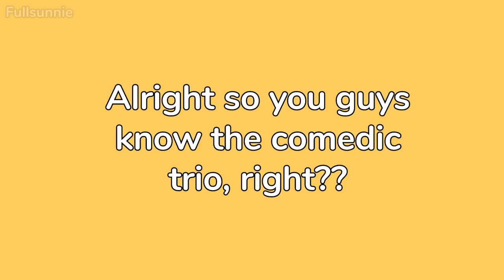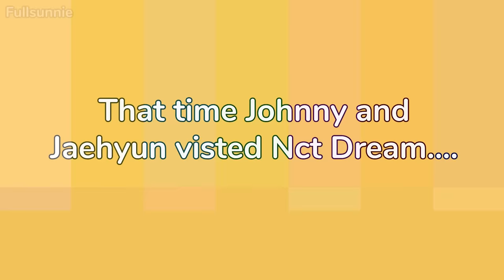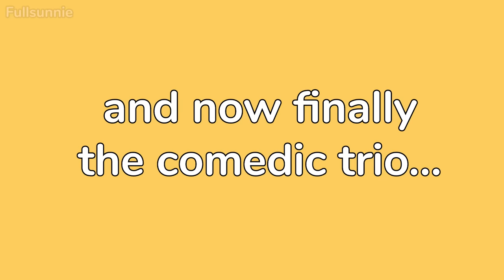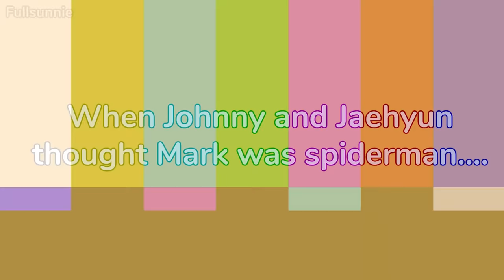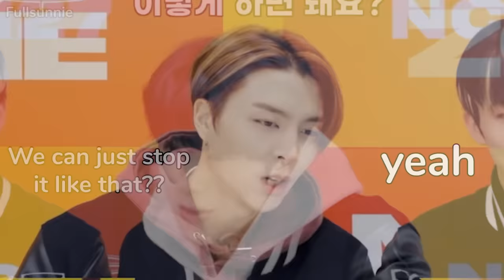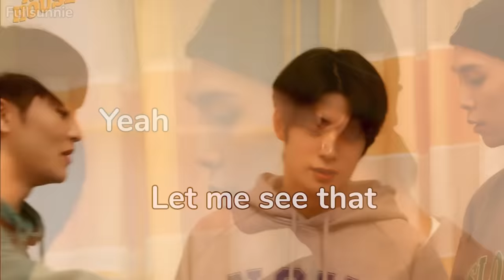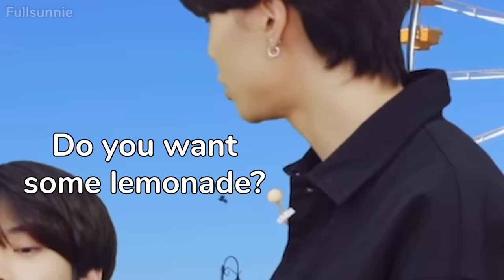Nct's Comedic Trio: Johnny, Jaehyun, and Mark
Hi hiiii guys~ ✨I'm back after awhile!☺️ I'm so sorry for taking so long ughhh😩 Anyways heres a video all about the original Foriegn swaggers! They’re so funny and I really wanted to make a video about them😅 Hope y'all enjoy!